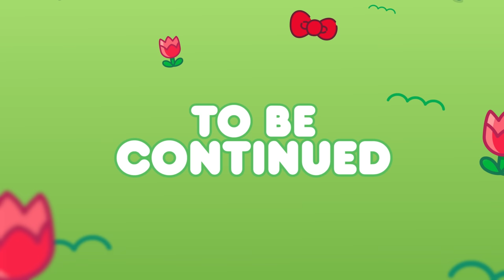International Friendship Day (Part 2) | Hello Kitty and Friends Supercute Adventures S7 EP11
Hello Kitty and Friends are celebrating International Friendship Day by setting a record of making the world’s largest friendship bracelet. Together they all start working on the bracelet but soon find out they are out of thread! Will they find enough thread to still make the record? Find out in PART 2 of “International Friendship Day” on Hello Kitty and Friends Supercute Adventures.